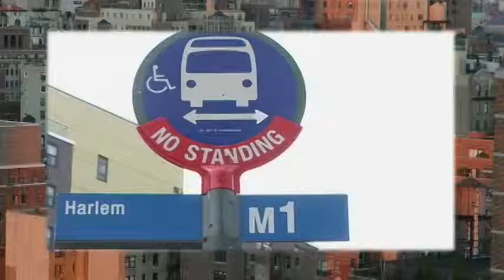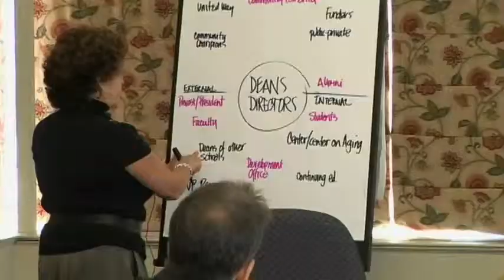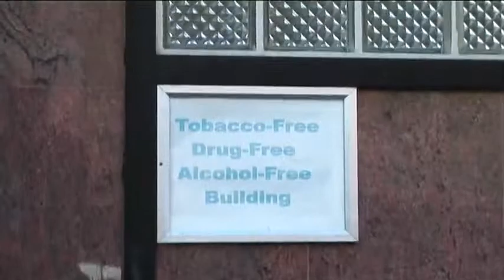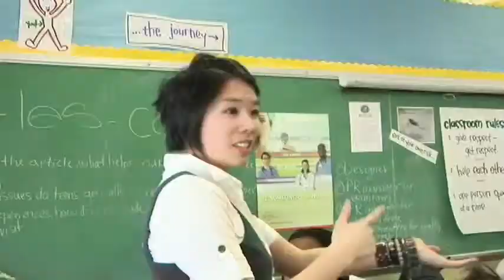NYAM's 15th Annual Gala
The New York Academy of Medicine (NYAM) hosted its 15th Annual Gala on Thursday, April 30, at the Pierre Hotel.  Leaders in medicine, health policy, finance, business, and the media joined NYAM in celebrating honorees whose work has strengthened systems to promote the publics health and prevent disease.  This years honorees are Bernard Poussot, Chairman, President and Chief Executive Officer of Wyeth; Kraft Foods Inc.; and Elias A. Zerhouni, MD, former Director of the National Institutes of Health.